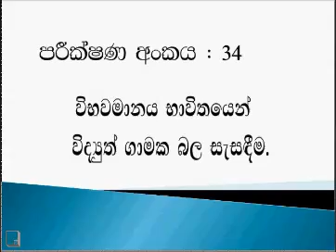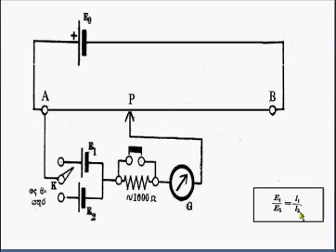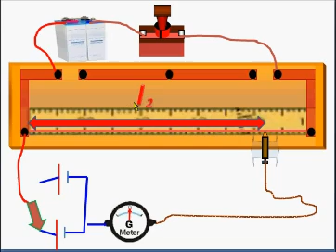34. Comparison of electromotive forces using the potentiometer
Comparison of electromotive forces using the potentiometer